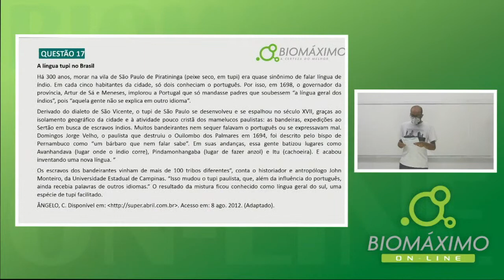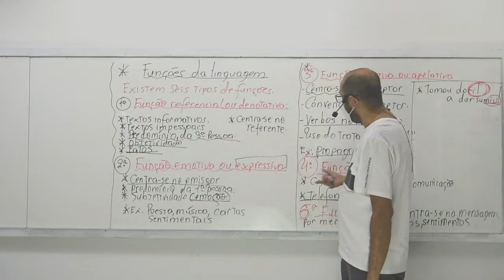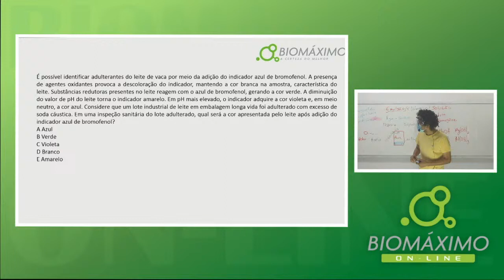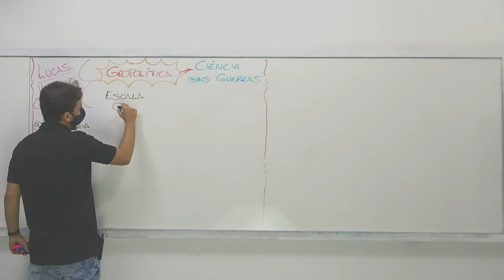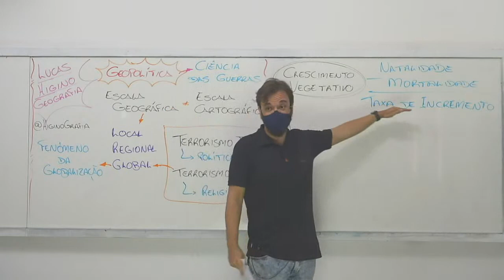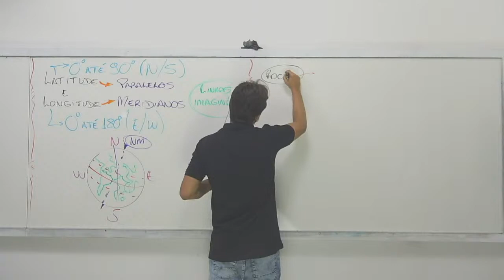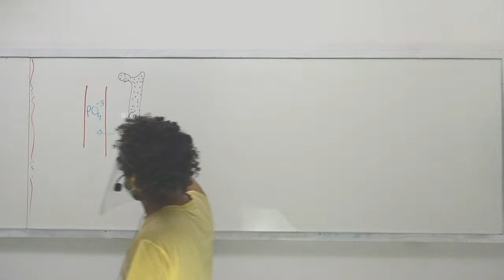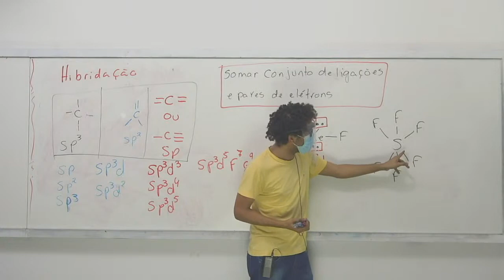INTENSIVO ENEM 2607